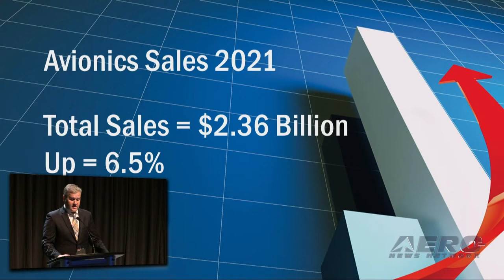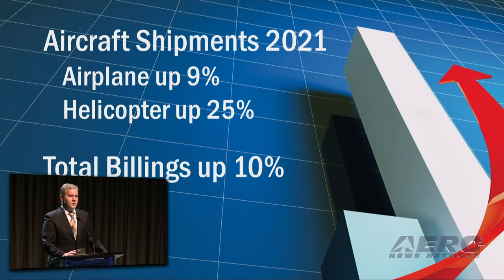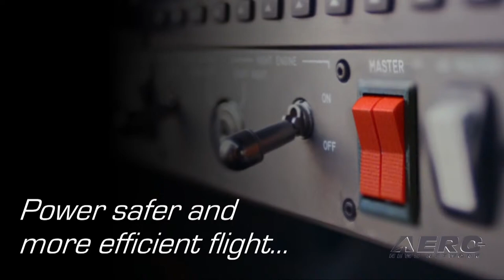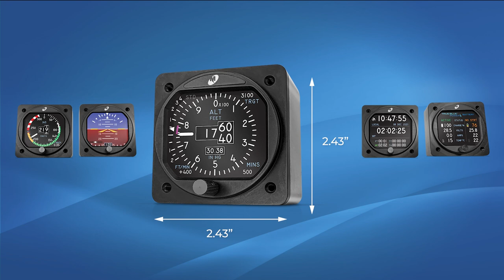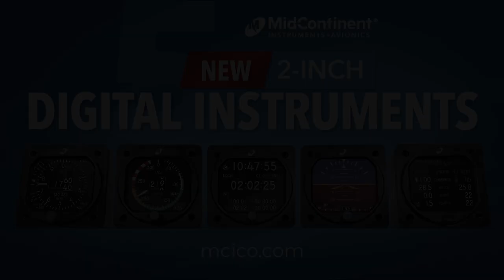AEA's Mike Adamson: AEA 2022 President's Opening Address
ANN Again Partners With The Aircraft Electronics Association To Bring You The 2022 AEA Opening Addresses… LIVE!

Aero-TV presents AEA’s New President, Mike Adamson, during the official opening of the 65th annual Aircraft Electronics Association International Convention & Trade Show in New Orleans, Louisiana. The video was recorded and produced by the Aero-News Network. For thirteen consecutive years, the Aero-News Network has been privileged to work alongside the staff of the AEA in order to bring the aviation world the info, excitement, and critical news of interest to aviators and other aviation professionals the world over.

ANN thanks the AEA staff for their professionalism and partnership and also thanks to Avidyne, Aspen Avionics, Gogo Business Aviation, Mid-Continent Instruments & Avionics, and ACR Artex for their generous support of these very exciting productions.